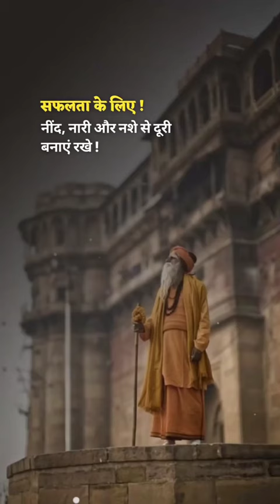success full 💯motivation line 🔥🔥shayari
Shayari
bestshayari
poetry
desi shayari
top shayari
badnaam shayar
love shayari
status shayari
badmashi shayari
bapu shayari
maa shayari
gf shayari
bf shayari
friends shayari
dosti shayari
love poetry
family shayari
motivational shayari
Instagram shayari
aashiq shayari
group shayari
short
shorts shayari
trending shayari
running shayari
heart shayari
sports shayari
feeling shayari
alone shayari
shayari
best shayari
motivation
lafzeaayan